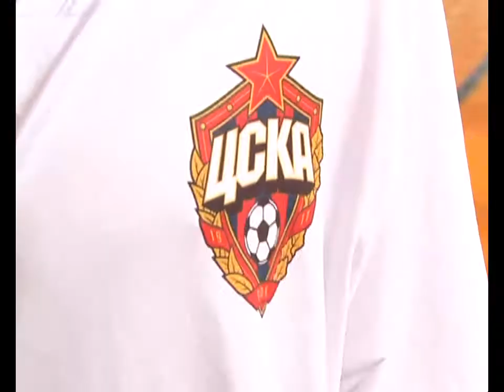Звезды мирового футбола открыли секреты первоуральцам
Пятеро наших спортсменов вернулись из Екатеринбурга, где несколько дней тренировались с представителями клуба ЦСКА. Чему научились, школьники рассказали моим коллегам.

Алексей ШАЙДУРОВ, футболист секции "СТАРТ": «Там был знаменитый игрок - Рахимич. Он 3-4 года назад играл за основной состав ЦСКА.  У меня обводка стала лучше получатся, когда там потренировался. Там учились всяко обводить, я лучше стал сейчас обводить один на один».

Всего в мастер-классе от ЦСКА поучаствовали более 200-т юных жителей Урала и Сибири. Спортивный урок провели в рамках федеральной программы «Комплексное развитие моногородов», старт которой дал Президент Владимир Путин. Проект для детей и подростков приурочили  к Чемпионату мира по футболу 2018-го года.

В течение трех дней ребята жили и тренировались в Екатеринбурге. С первоуральскими футболистами в том числе работал Элвир Рахимич - неоднократный чемпион России и победитель Кубка УЕФА.  Как отмечают наши спортсмены, многие упражнения оказались в новинку и теперь представители местных секций будут применять их на своих тренировках.